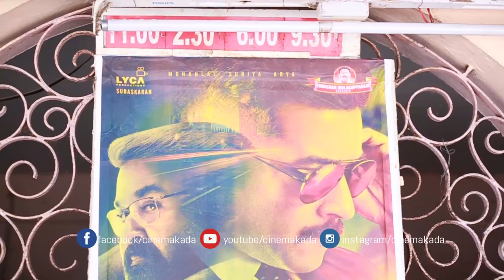KAAPPAAN THEATRE RESPONSE | FIRST VIEWS FAST OPINION | MOHANLAL | SURIYA | ARYA | KV ANAND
KAAPPAAN TAMIL MOVIE THEATRE RESPONSE AT ARIESPLEX SL CINEMAS , TRIVANDRUM